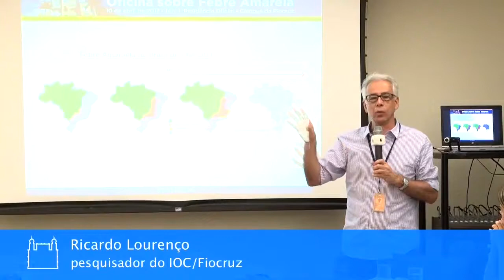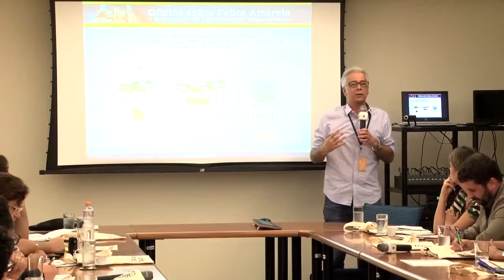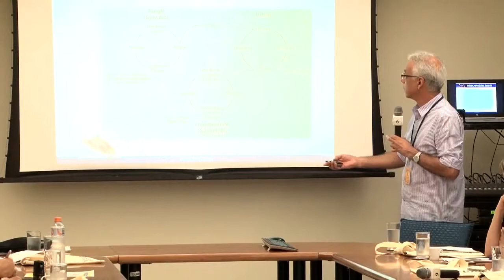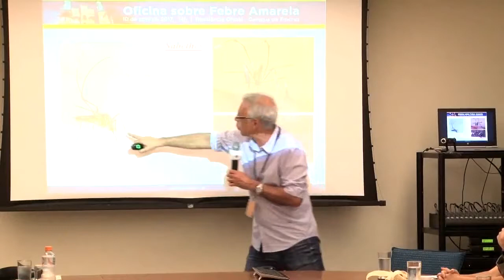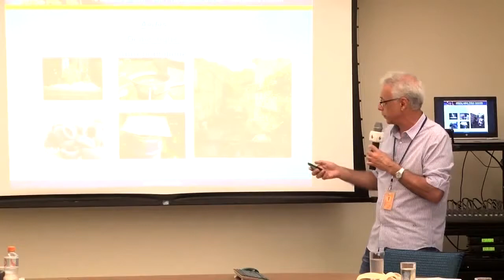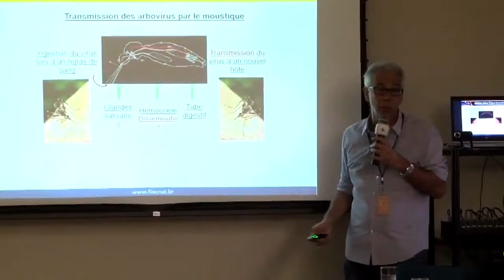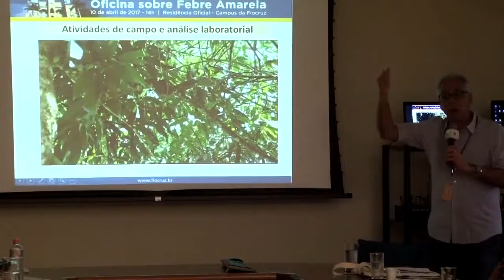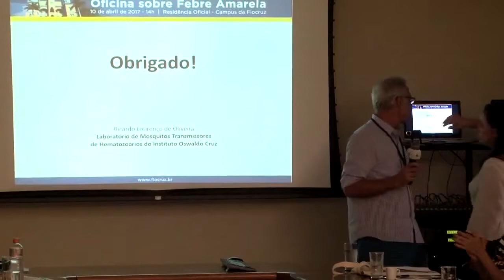RICARDO LOURENÇO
Oficina sobre febre amarela para jornalistas